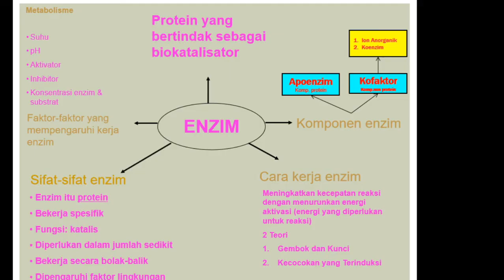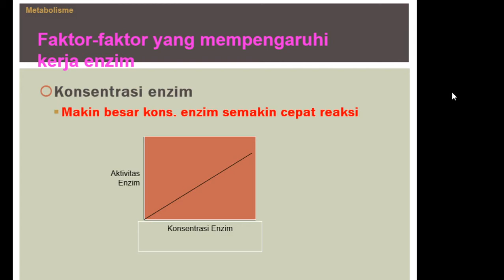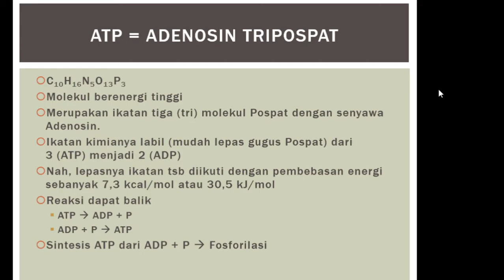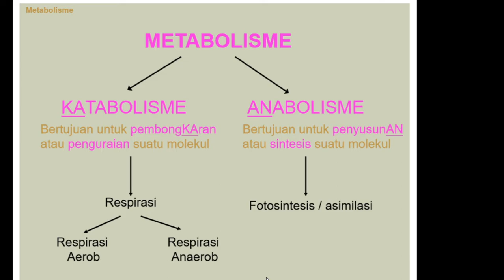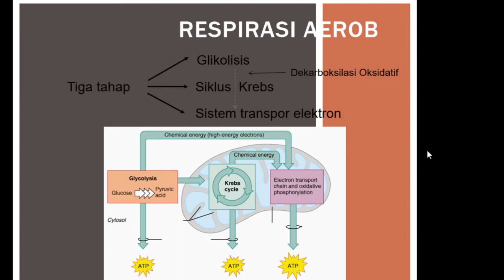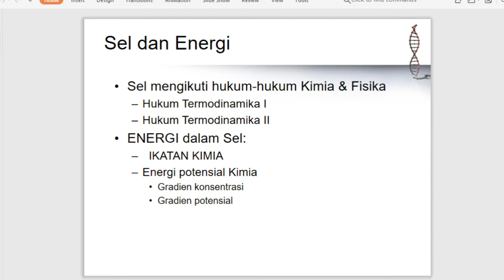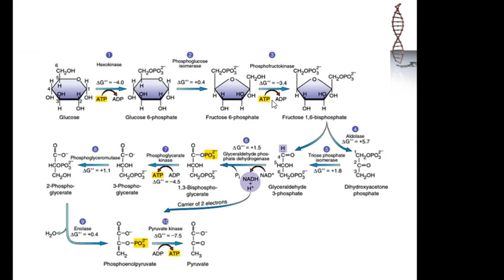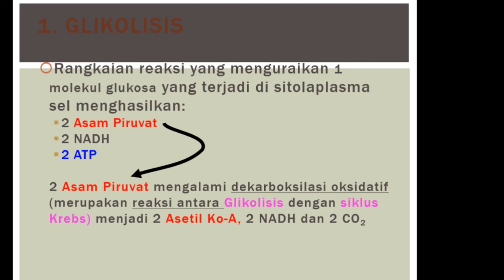12 A (BIOLOGI) - KAMIS,03 SEPTEMBER 2020